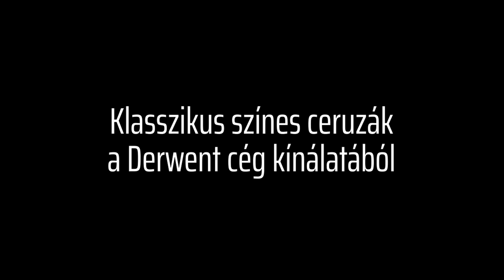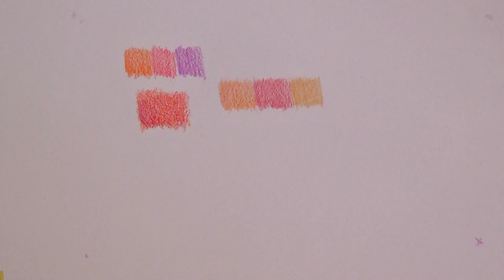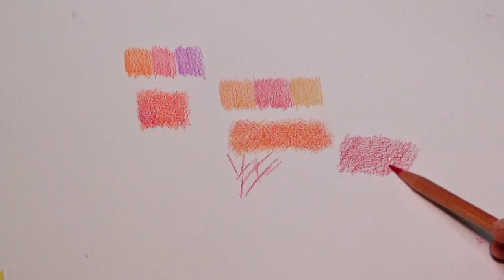Valdor Art Videó blog: Klasszikus színes ceruzák 2.rész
Puha színes ceruzák: miben hasonlítanak? Miben különböznek? A Derwent 3 legpuhább színes ceruzáját néztem meg: a Coloursoft, a Procolour és a Lightfast fajtákat. És a végén: melyiket ceruzát válaszd?